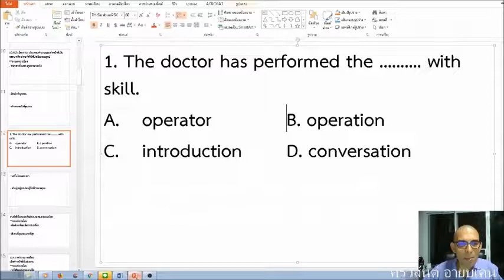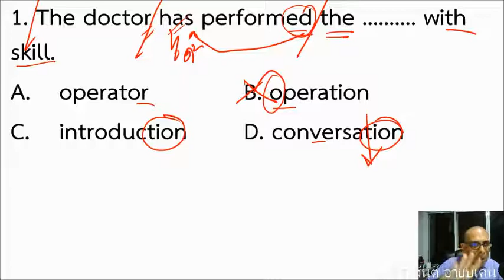คำศัพท์ภาษาอังกฤษที่ใช้กันบ่อยมากๆ/การออกเสียง -tion/คำศัพท์นักเรียนมัธยม/TOEIC/O-NET/GAT ภาษาอังกฤษ